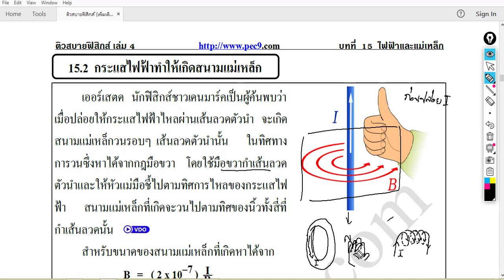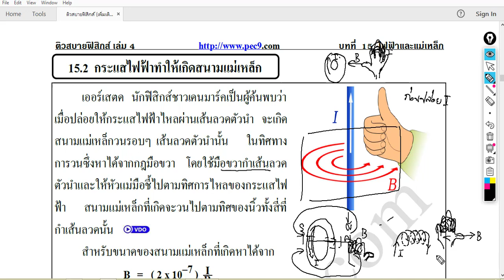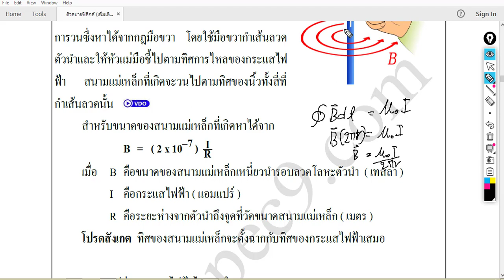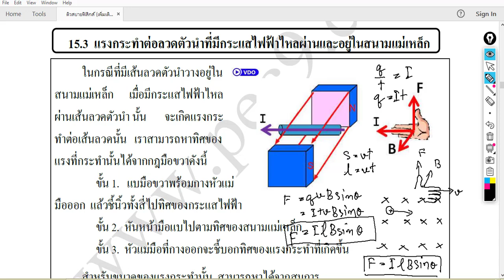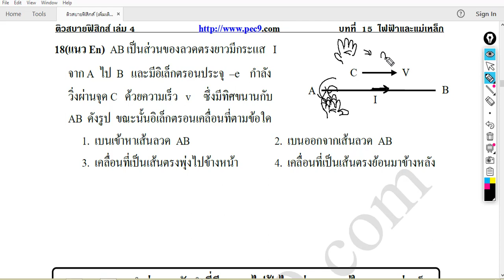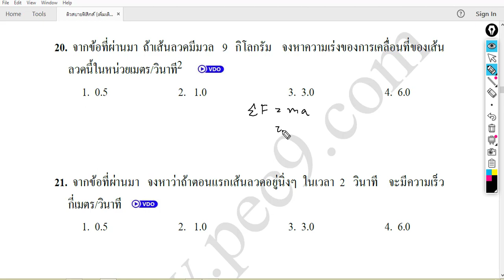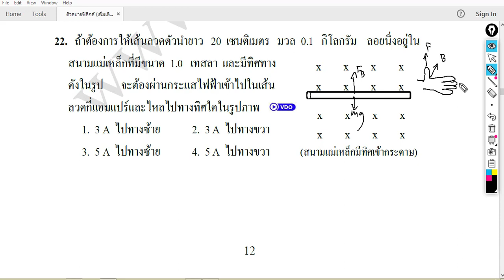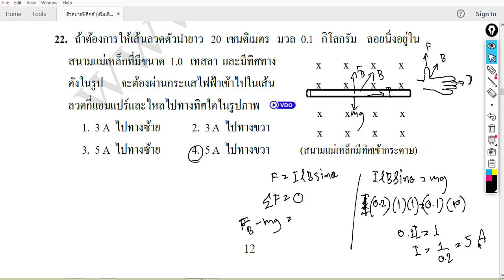กระแสไฟฟ้าที่ทำให้เกิดสนามแม่เหล็ก แรงกระทำต่อลวดที่มีกระแสไฟฟ้าไหลผ่าน Pec.9 Ep.3